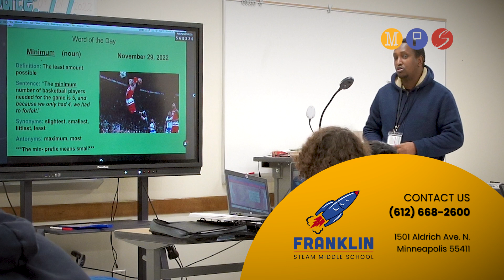Franklin STEAM: Empowering Students Through Science, Technology, Engineering, Art, and Mathematics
Franklin STEAM Middle School in Minneapolis is leading the way in 21st century education. This virtual tour showcases the innovative programs and cutting-edge technology that are empowering students to think creatively and develop valuable skills in science, technology, engineering, art, and mathematics. You'll see firsthand how Franklin STEAM is preparing students for the future and equipping them with the knowledge and critical thinking skills needed to succeed in today's rapidly changing world. Join us on this exciting journey and discover the magic of STEAM education at Franklin STEAM Middle School in Minneapolis.

ExploreMPS.org